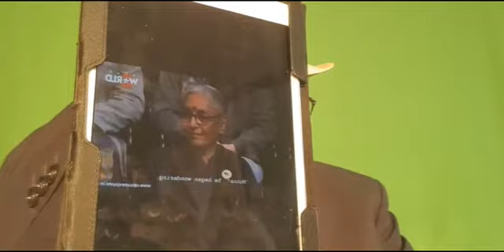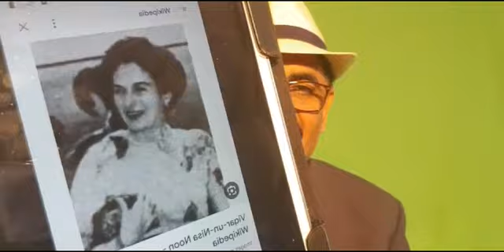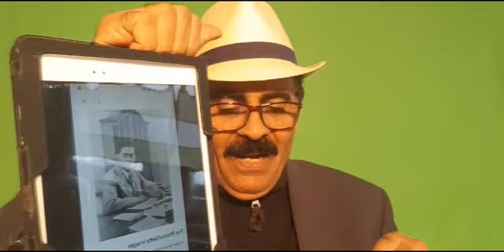Malik Feroze Khan Noon Pm & Ist Lady Viqar un Nisa Noon & Gawader Port@ تاریخ کے جھروکوں سے.